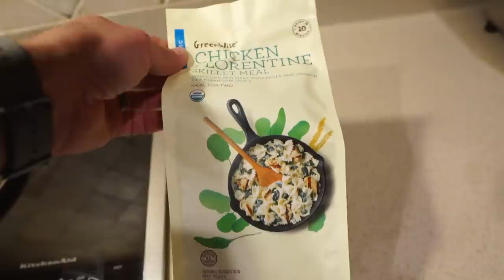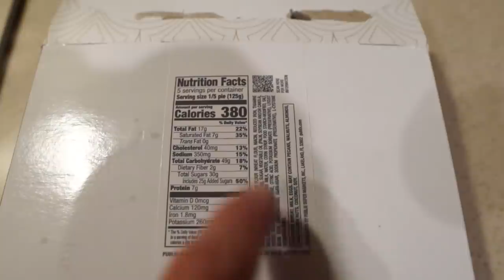Who Does The Baby Look Like? | Home Vlog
In today's home vlog we hang out with Jackson and talk a little bit about how we've been doing this week and a little about this week's vlogs. Jackson is 5 weeks old this week and we've noticed some changes in the his schedule and in his appearance, which is pretty neat to see. We were trying to figure out who he looks like more. What do you think? We kinda think he looks more like Tim right now, but it seems to change week to week. We finally get the vlog up for the day and then it's time to make dinner, we just have a frozen pasta meal, it wasn't great lol. Let us know if you've ever used the Sunbasket meal delivery  service, I think that's the one we've kind of decided to try next. We update you on the lemon pig of prosperity and then we call it a night. The next morning we talk about what a great night of sleep we all got! It was a win for all 4 of us so we were very excited! Jackson plays in his swing for a little bit and we give you guys an update with his weight and height now that he's 5 weeks old, he's doing great and we couldn’t be happier about that! All in all this wasn't the most exciting home vlog but we were happy to spend the day at home with Jackson and Bandit and we hope you enjoyed the updates.